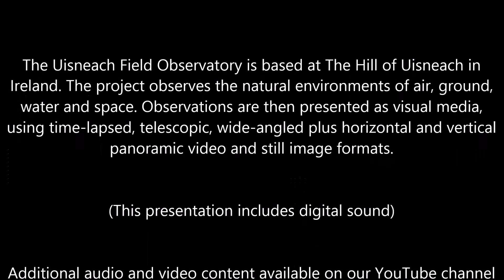UFO Slideshow 1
Video presentation of some of my recent aerial and landscape photography at the Uisneach Field Observatory. The presentation music is one of my own remixes, a mash-up incorporating various artists and tracks.